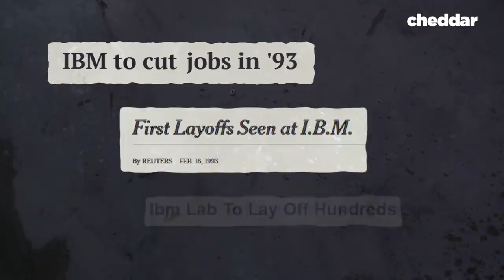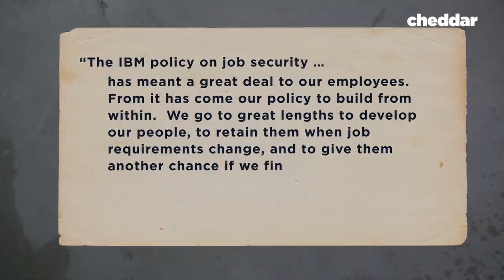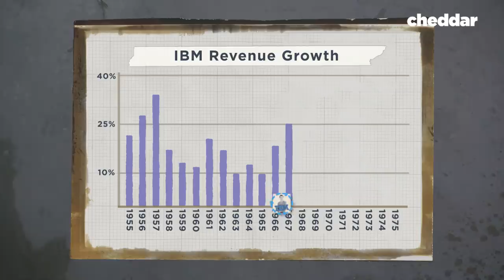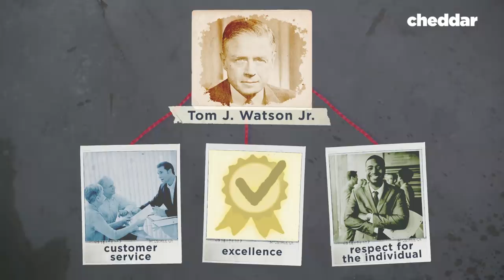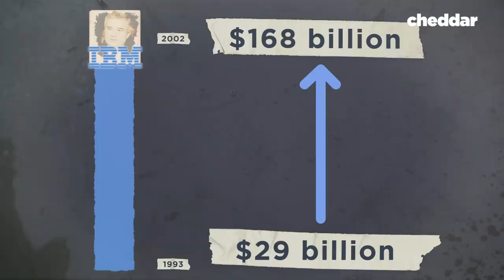IBM 1993: The Biggest Layoffs in US History - Cheddar Examines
IBM has always valued its employees, company culture, and values. However, due to economic turmoil and an increase in competition, IBM had to layoff the largest amount of employees in US history. In order to survive, IBM had to change its base core values.